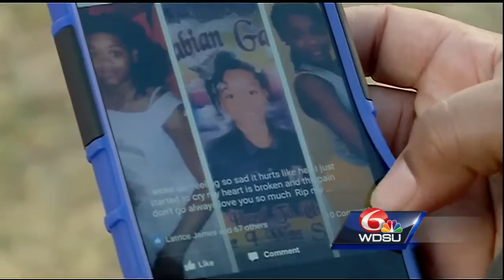NOPD working to boost homicide division after losing several detectives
Police said right now there are 18 homicide detectives on the force. Last year there was 22.